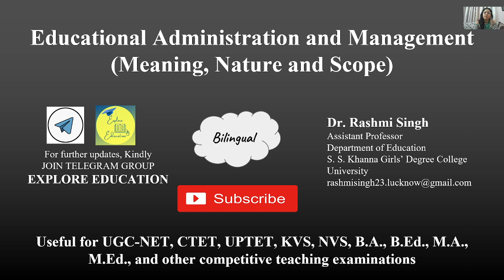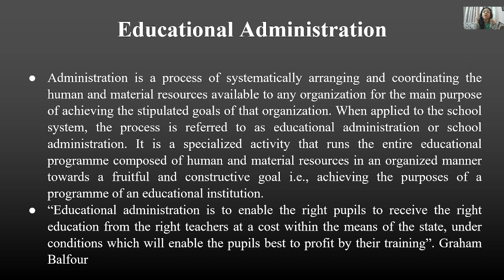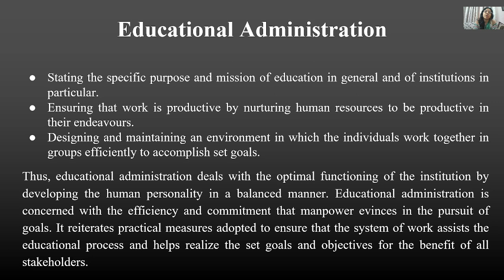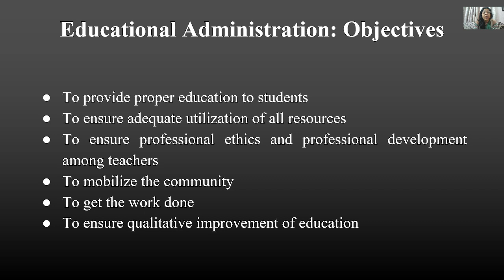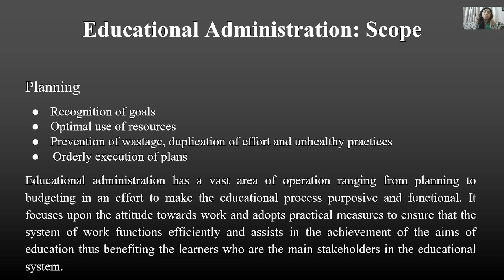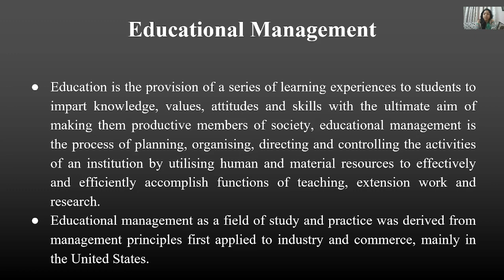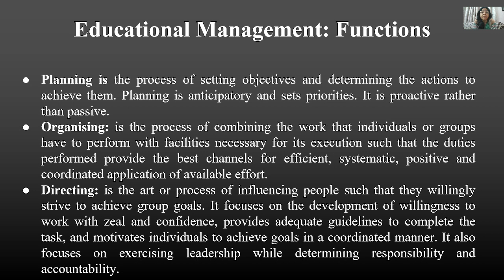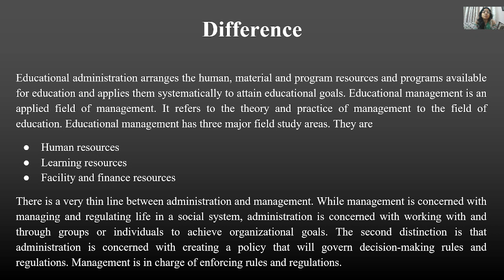Educational Administration and Management(Meaning, Nature and Scope)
Nature of educational administration: Educational administration is aa non-profit making task. Educational administation is primarily a social enterprise as it is more comcerned with human resources than with material resources. educational administration is more an art than a science.